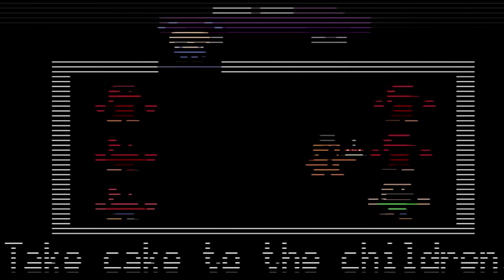Five Nights At Freddy's 4 - CLUES ABOUT THE STORY - FNAF Theory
Today we will discuss the plot of Five Nights At Freddy's 4, and we will try to find out some clues about the store of Five Nights At Freddy's!

►At my channel you can watch many Five Nights At Freddy's theories and secrets, also i will show you gaming montages soon.
Five Nights At Freddy's has a huge plot inside and the author of this game left the plot in many ingame easter eggs and secrets,that what we're talking about here - i'm telling you secrets,theories about the plot of Five Nights At Freddy's,etc.
Hopefully you'll like it!